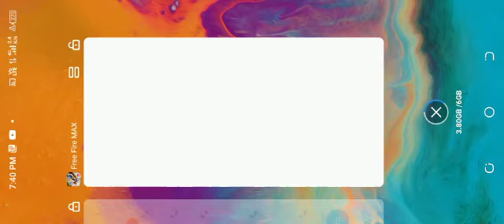Cs Ranked Random Map🤩🤩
guyzz!!! back to another video